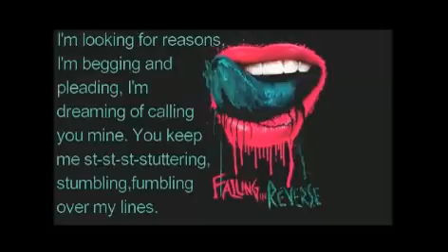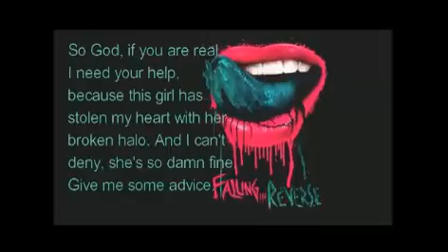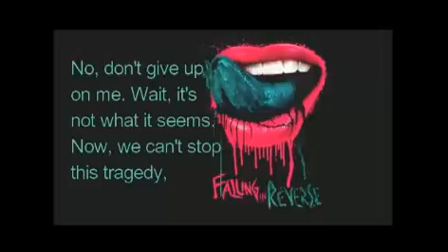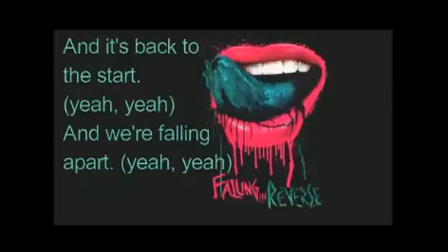Falling In Reverse - Sexy Drug (Lyrics) [Pitch Lowered]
this channel is fucking trash, but I lowered the pitch of Sexy Drug

ლ(́◉◞౪◟◉‵ლ)

I have no rights or ownership over this song